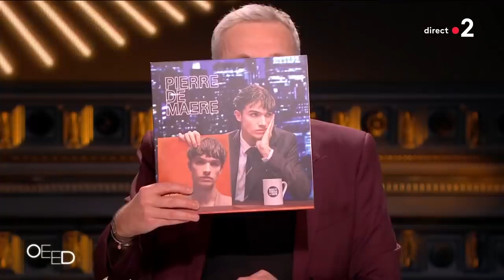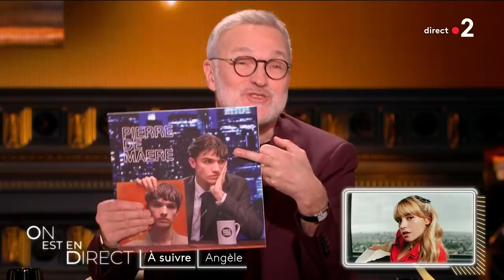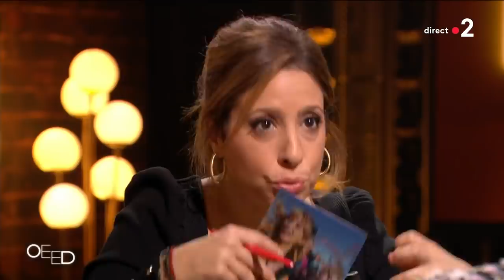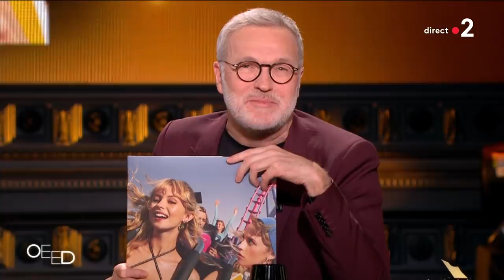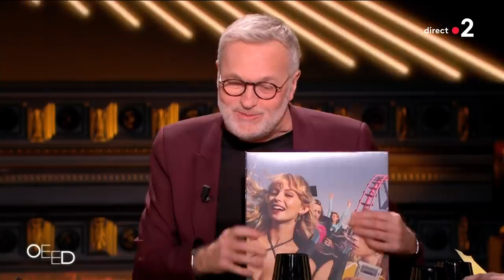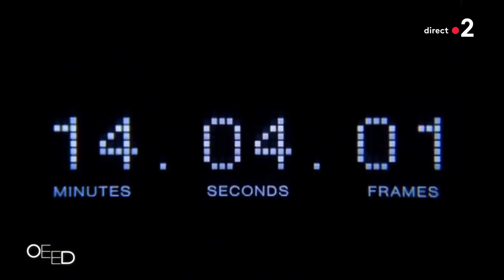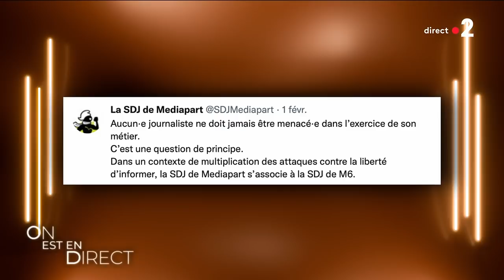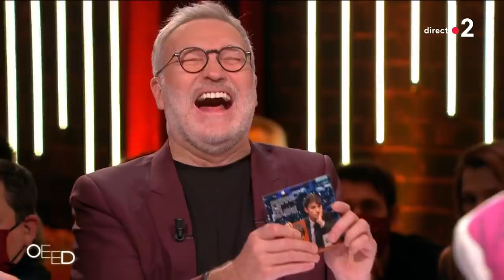Intégrale On est en direct - OEED 5 février 2022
Au programme de la soirée :

◾️Clotilde Courau, Gérard Darmon et Max Boublil, camarades de jeu dans « Une situation délicate »

◾️Frédéric Beigbeder et son dernier livre « Un barrage contre l’Atlantique »

◾️Le journaliste Edwy Plenel à l’occasion de la publication de son livre « La gauche de l’impossible »

◾️Angèle et son titre « Bruxelles je t’aime »

◾️Mélody Mourey, Jordi Le Bolloc’h et Anne-Sophie Picard sur les planches avec la pièce « La course des géants »

◾️Pierre de Maere, nouvelle révélation musicale belge